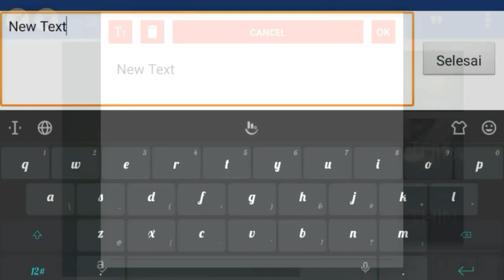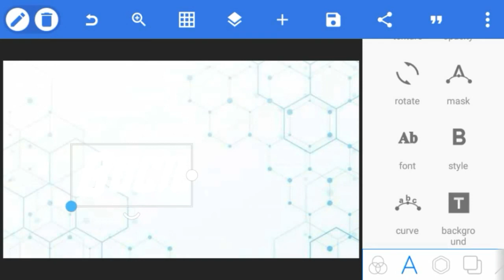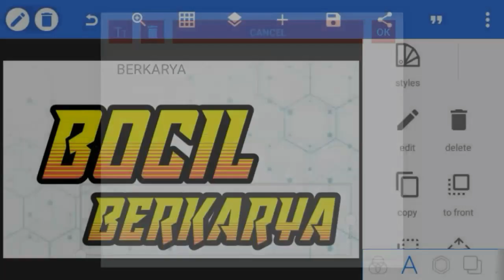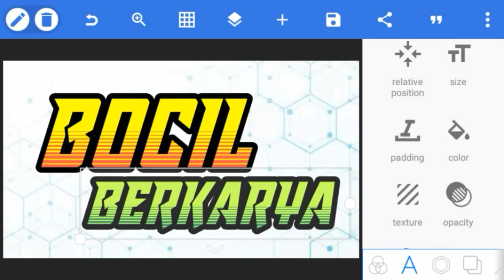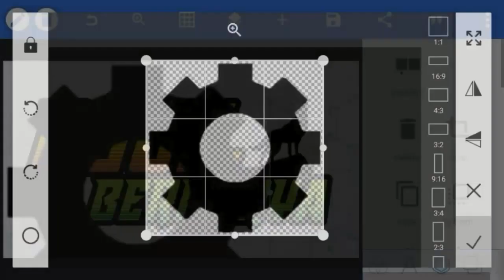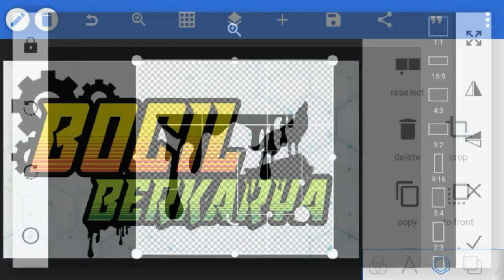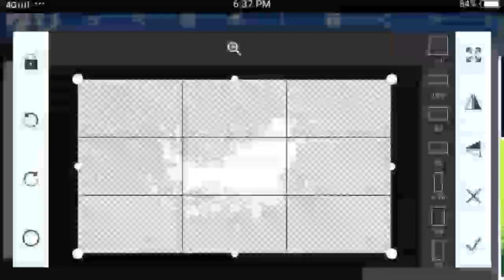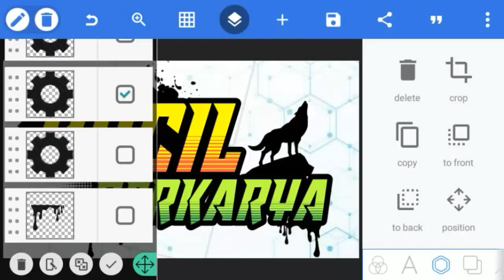Tutorial Cara Membuat Logo Nama Kekinian #6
🔵hello gays di video kali ini saya akan membagikan tutorial cara membuat logo nama kekinian😃

🔵yah itu saja jika ingin reques video silahkan tulis dikolom komentar ya sampai jumpa lagi